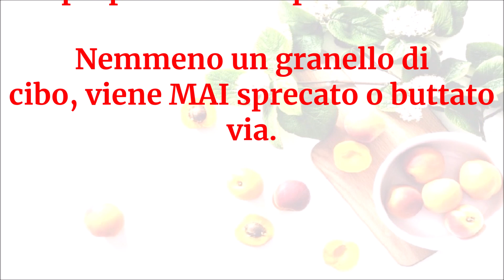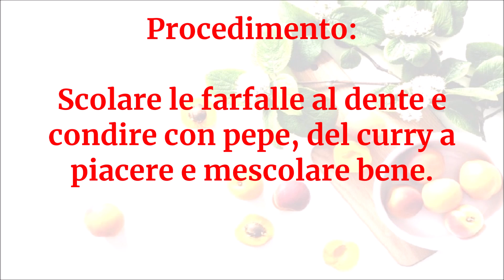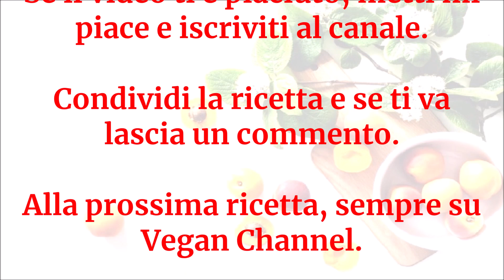Vegan Channel - Farfalle al curry